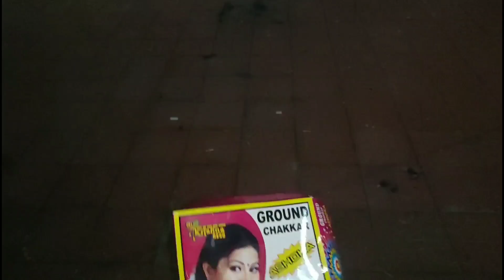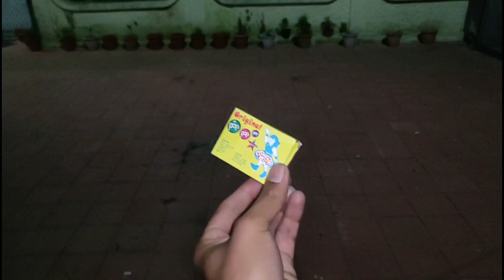12 New Types Of Crackers Testing | Different Types of Firecrackers | Testing Fireworks | Diwali